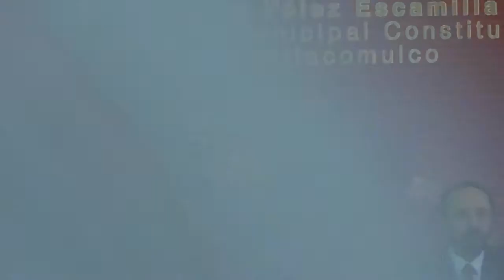1er Informe de Gobierno Municipal Atlacomulco 2013-2015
Mensaje del Presidente Municipal de Atlacomulco, CP. Arturo Vélez Escamilla, con motivo del primer informe de actividades al frente del Gobierno Municipal de Atlacomulco en el periodo 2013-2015.